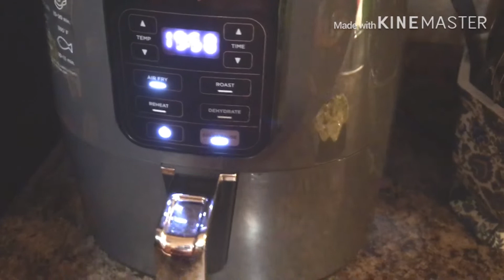No-Fry KAMOTE-Q | Carmelized Sweet Potato!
Hot air frying with a Ninja is a wonderfully healthy way to prepare foods like the Caramelized Sweet Potato, know in the Philippnes as theKamote-Q!